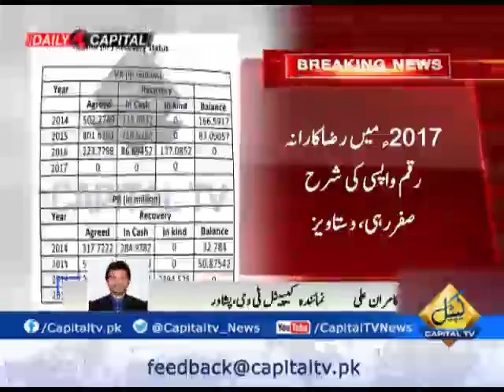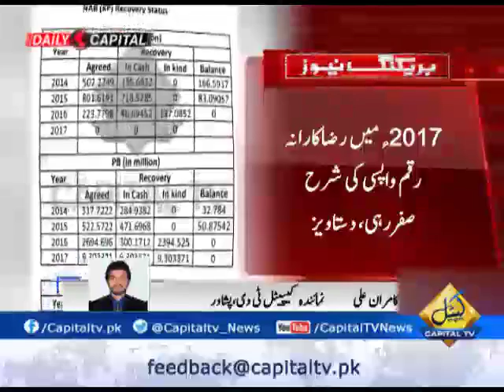KP NAB recovers 147 million, arrested 53 in 2017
Khyber Pakhtunkhwa (KP) National Accountability Bureau (NAB) recovers 147 million and arrested 53 in 2017.
Annual report told